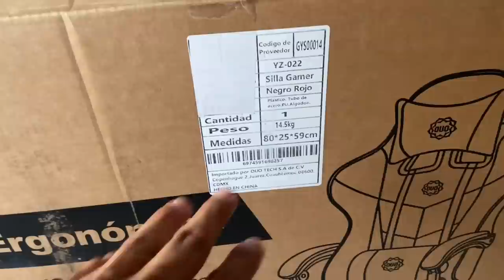😱 MI PRIMER SILLA GAMER 😭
Facebook NUEGADIN GAMEPLAYS